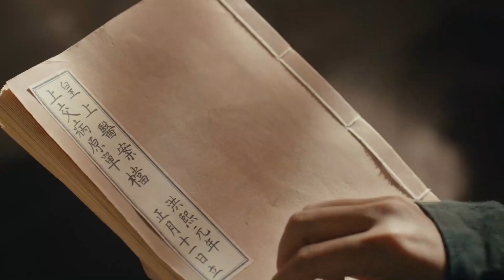[ENG SUB] 太子回京遭遇刺客突袭，如今只带回来了尸首？！ 【尚食 Royal Feast】EP28 | 许凯、吴谨言、王一哲 | 古装宫廷美食剧 | 欢娱影视